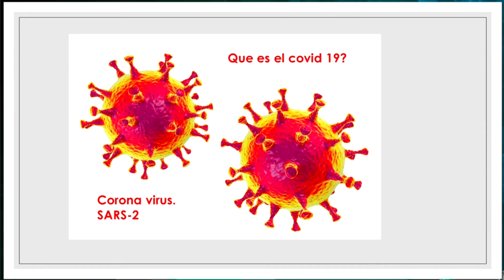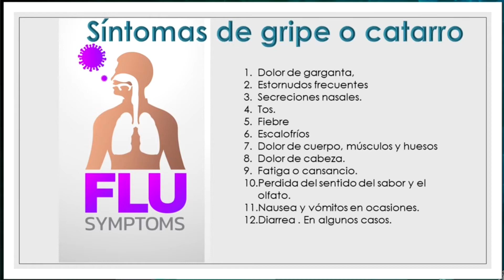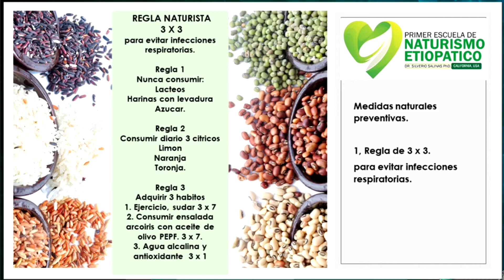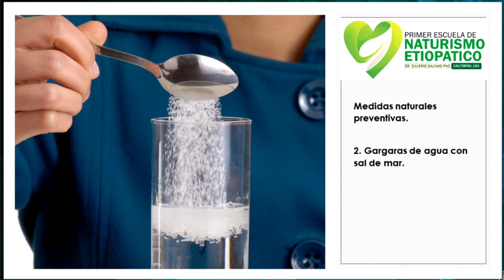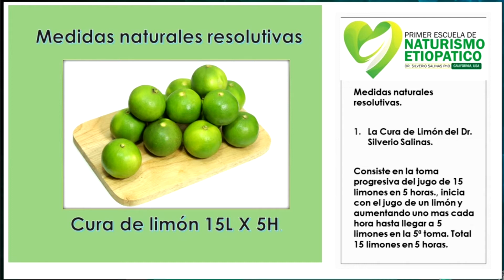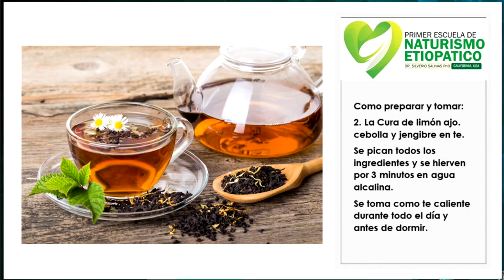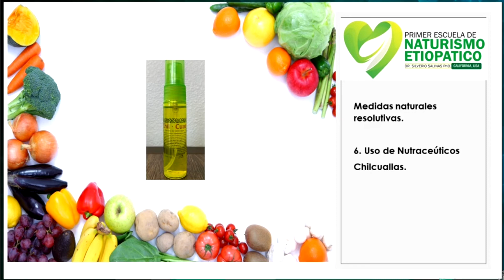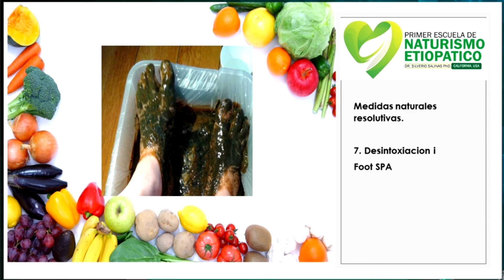Medicina y Naturismo Etiopatico en el manejo del COVID-19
La Medicina y Naturismo Etiopatico, como nuevo e innovador paradigma en medicina alternativa, desde su enfoque terapéutico nos ayuda a prevenir o tratar la infección producto del nuevo Coronavirus, explicado por su fundador el Dr. Silverio Javier Salinas Benavides. Originario de Cerralvo Nuevo León. Radicado en los EUA desde el condado de Los Ángeles, California.